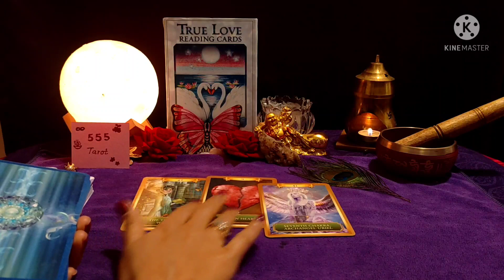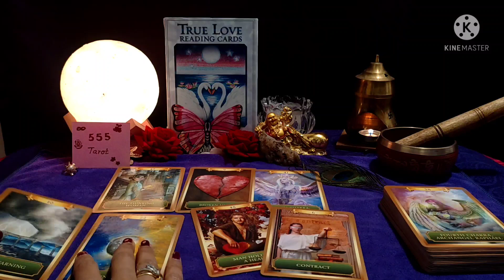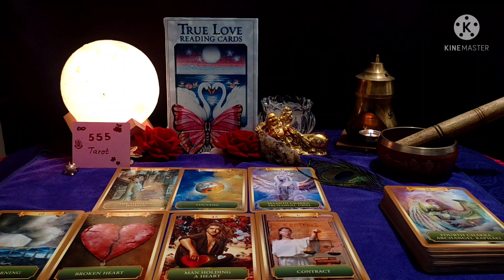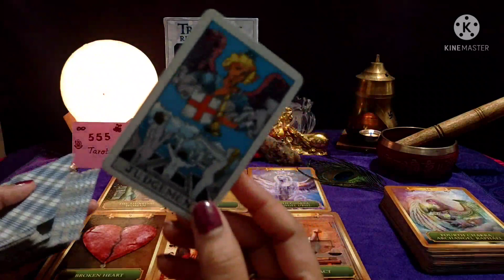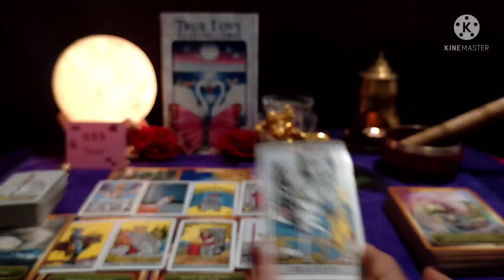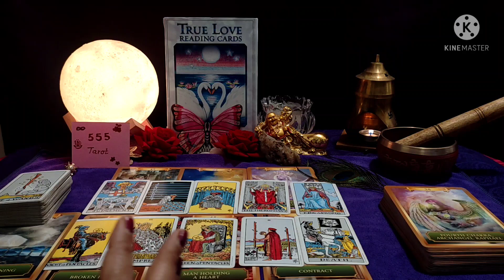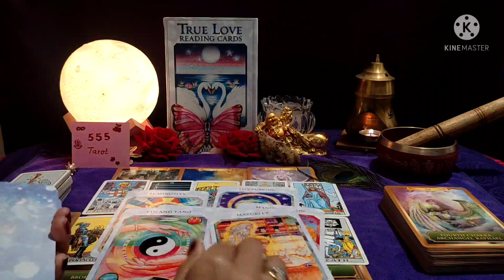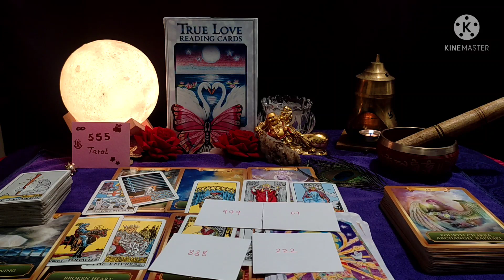11:11❤️Twinflame SoulMate Current Energy Check-in ❤️❤️DM Awakening Progress😇555Tarot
#11:11 TwinflameSoulMate Energy Current Check-in #2121 Portal

With Heartiest Love to My Soul Family

In this reading, I am trying to convey the Message from your Divine Masculine feeling Currently
and also  the Guidance by the  Universe.

Your Positivity matters to me the Most❤️

Generalreading Collectivereading Timelessreading All Signs